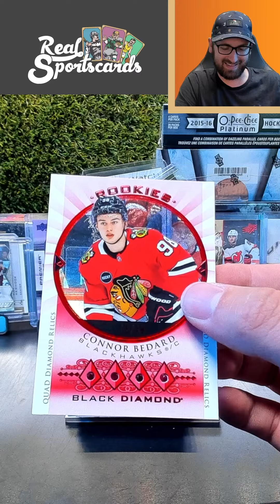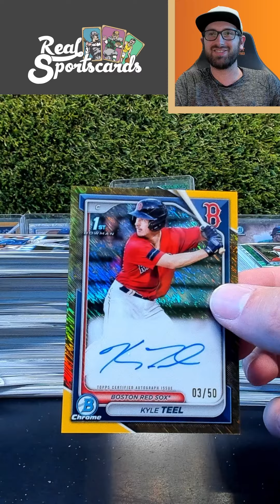Our Favorite Pulls of the Week! (6/12/24)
Our Favorite Pulls of the Week! 🚨

Download the Uncommon App and jump in a break today! 💎